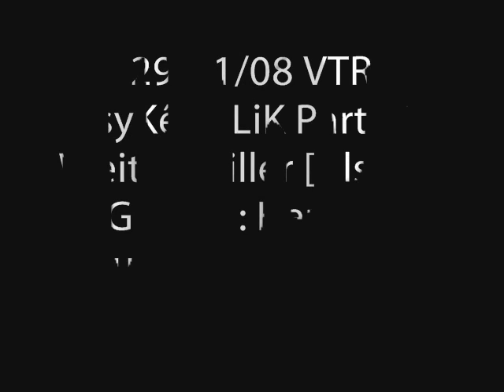PsykédélikPartyWeiterswiller.wmv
Tofs VTR Psykédélik Party @Weiterswiller 29/11/08 Guests : Haze vs Mukus ( W.A.R vs Le Diable Au Corps )